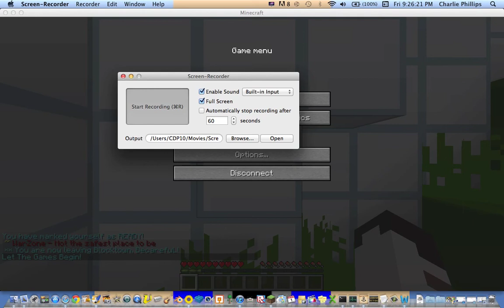JaZeeCool CHEATING in hunger games...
ok guys, he brought his own armor and sword...He is such a cheater, the whole point o the hunger games is to get your own stuff and survive? Right?